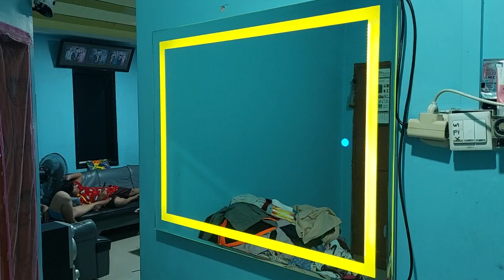smart mirror / cermin hias led 2 warna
ukuran 100x80
tebal 5mm
bevel 15mm
rangka aluminium
sakla sentuh
lampu 2 warna bisa terang redup
bisa pesan sesuai ukuran yg di inginkan
lok makassar city